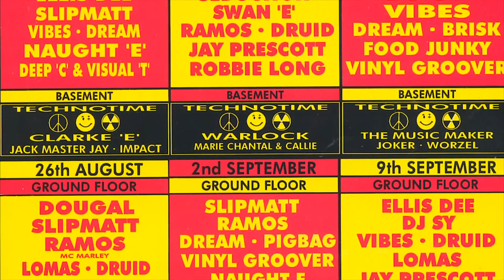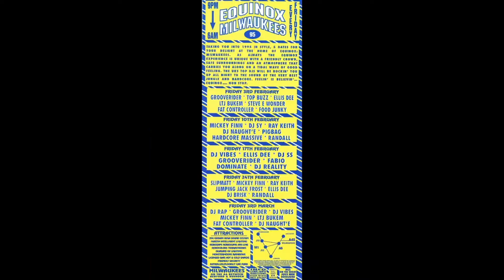The Art of Rave Flyers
Museum of Youth Culture delves into the art of the rave flyer from design through to the parties they advertised. The Museum archive incorporates thousands of flyers from the Phat Media collection chronicling the breadth and diversity of UK nightlife promotion in the 1990s.

Find out more about the Museum of Youth Culture and how to get involved